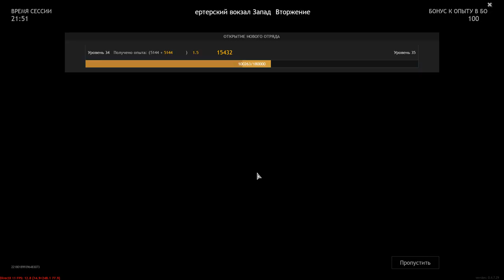Wehrmacht VS Red Army - Leiter Station - West - [Invasion] - The Battle For Berlin - ENLISTED